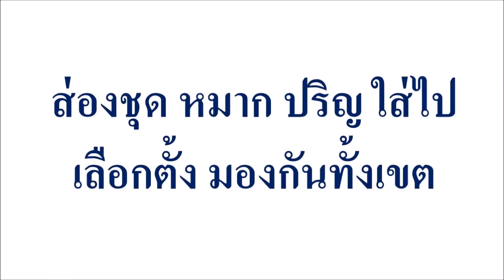ส่องชุด หมาก ปริญ ใส่ไปเลือกตั้ง มองกันทั้งเขต